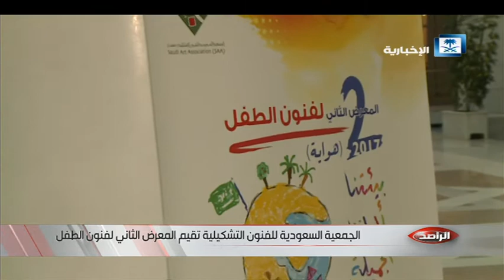تقرير الراصد - الجمعية السعودية للفنون التشكيلية تقيم المعرض الثاني لفنون الطفل